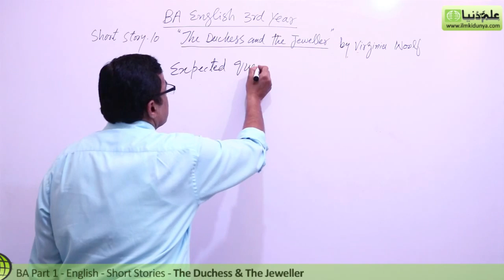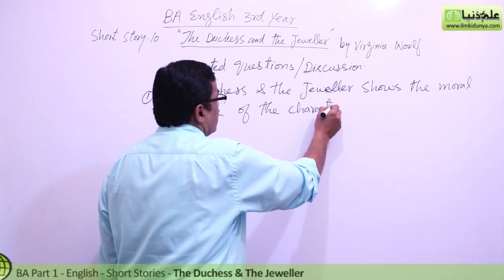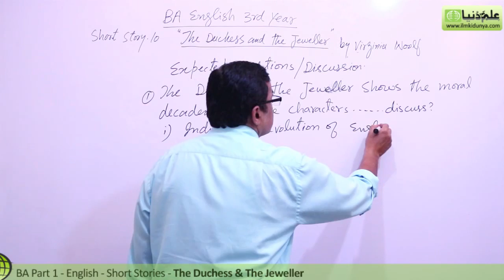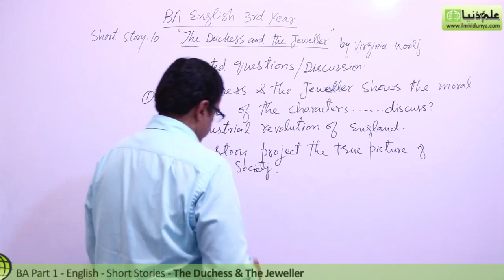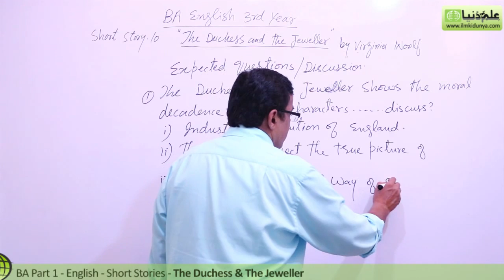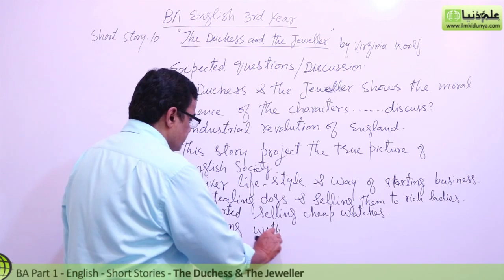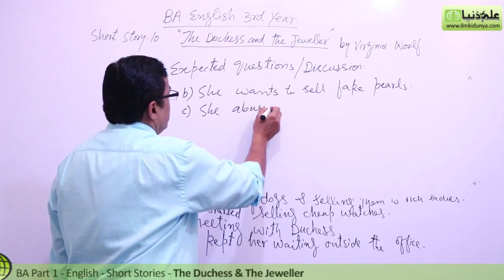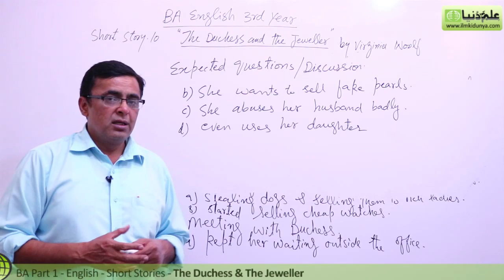BA English Short Stories, The Duchess And The Jeweller Lec 2 - BA English Book 2 Short Stories PU/SU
"BA English Short Stories 10 The Duchess And The Jeweller" Online lectures for BA English Part 1 by Mr.Shahid Bhatti.

In this video following sub topics have been taught:

- Question Asnwer
- Discussion